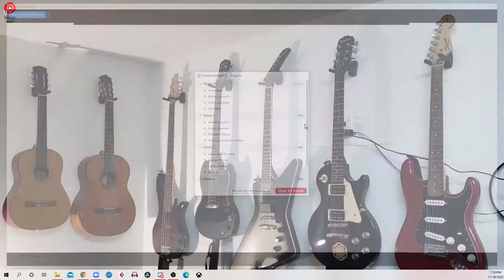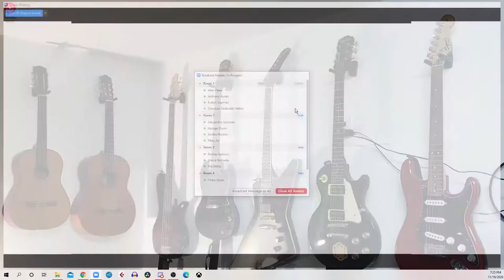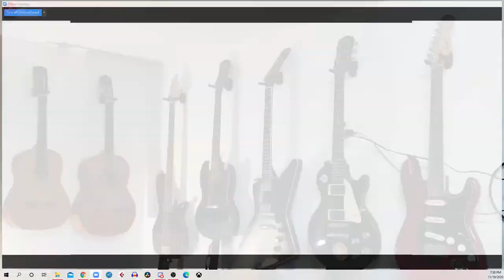CSUDH Pep Band - Friends-Giving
We can't all be together and celebrate Thanksgiving this year so we are coming together online and celebrating how grateful we are!